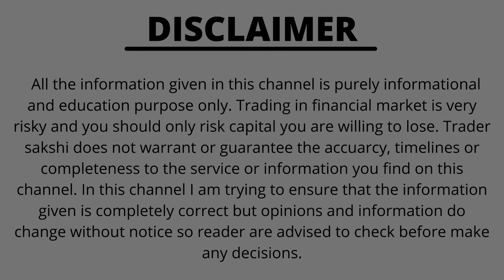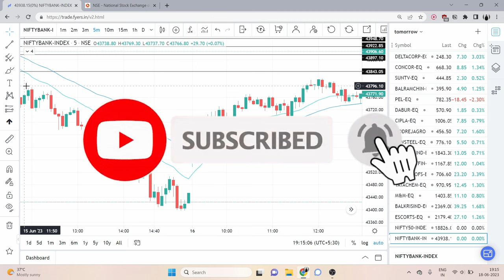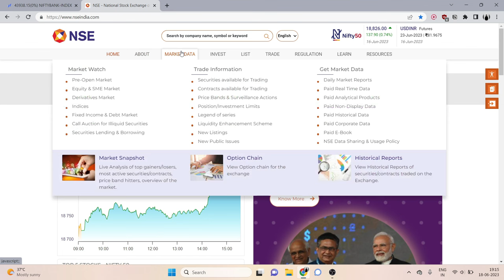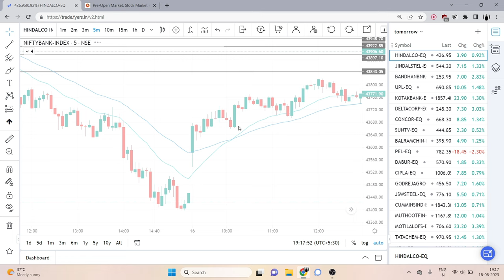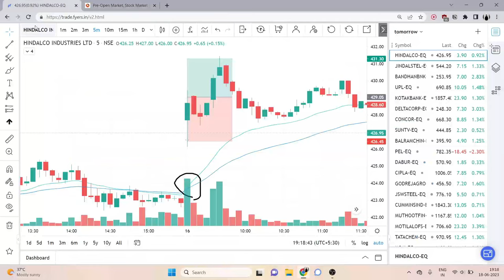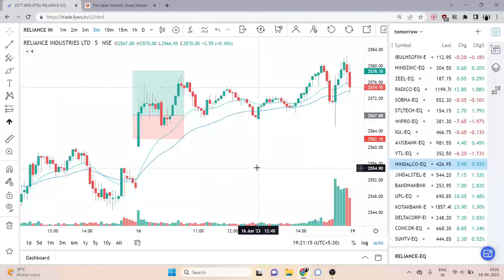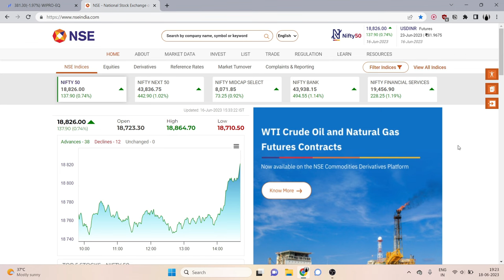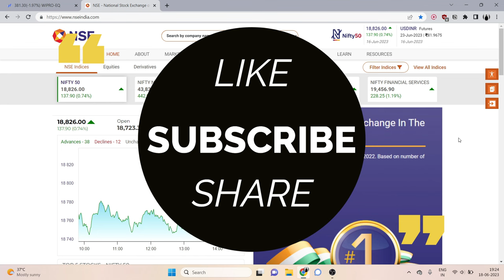Best Way To Select Stocks For Intraday Trading in Just 5 Mins || Intraday Stocks Selection Strategy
Best Way To Select Stocks For Intraday Trading in Just 5 Mins || Intraday Stocks For Tomorrow

In this video, I will share how to select stocks for intraday trading in just 5 mins

Our Courses -

Topic Covered :
Intraday Trading
Intraday
Day Trading
Best intraday Trading strategy
Intraday strategy
Intraday Stocks selection Process
Trading strategies,
Stock Market Share market